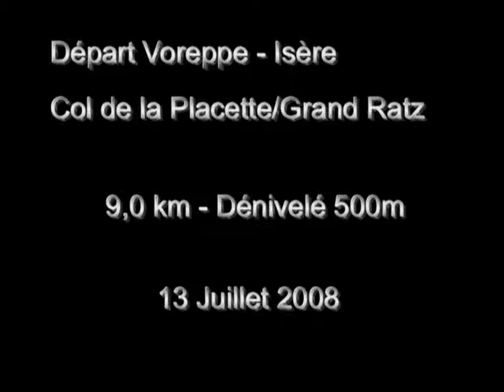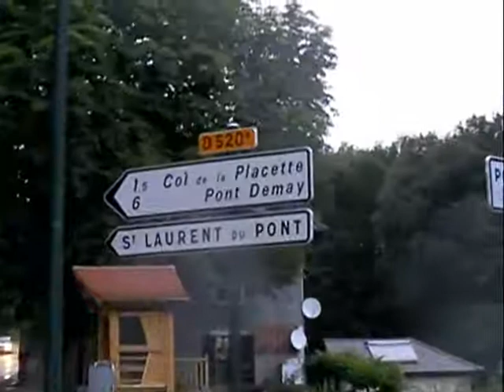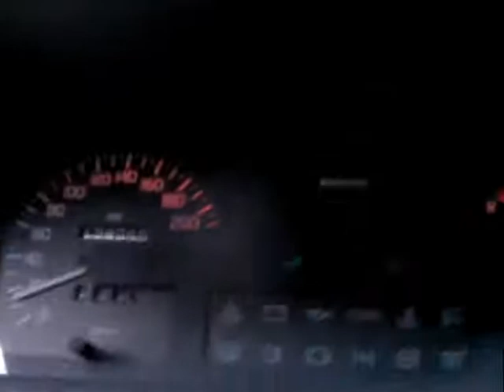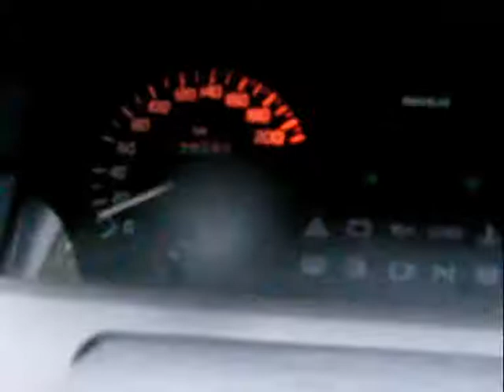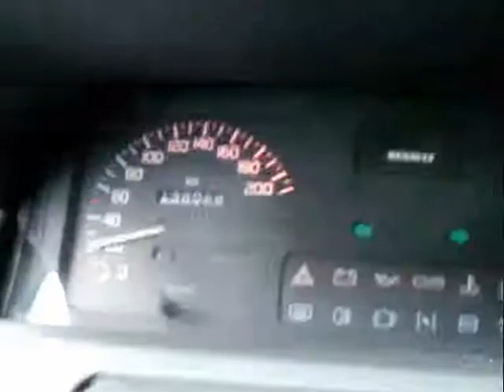Col de La Placette/Grand Ratz en roller - Chartreuse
Montée du Col de La Placette puis Le Grand Ratz en roller, à partir de Voreppe. Dénivelé 500m, distance 9km. Petit entrainement avant l'ascension du Mont Ventoux deux semaines plus tard.